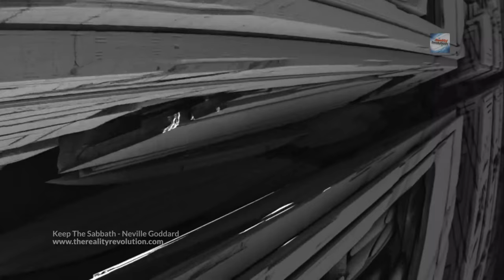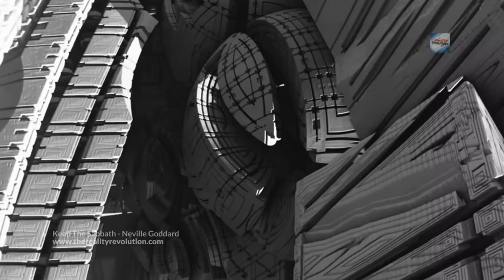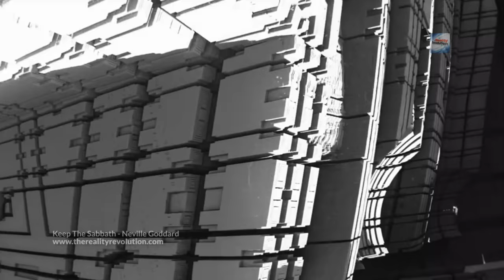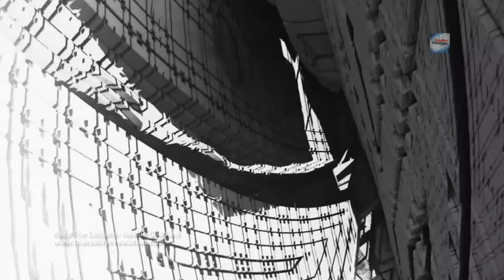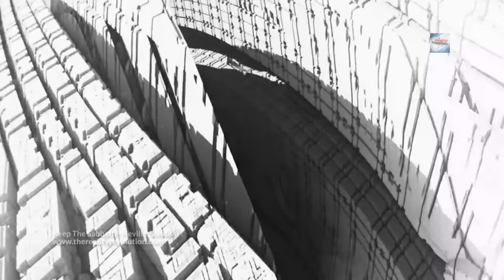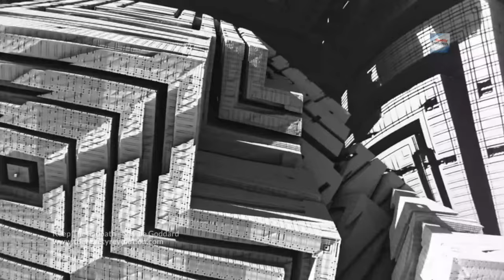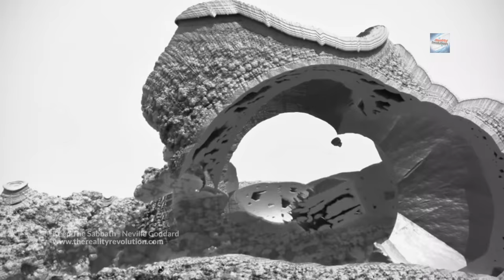Neville Goddard Keep The Sabbath (with discussion)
Keep The Sabbath
Neville Goddard
3/3/1967

You’ll find tonight a very practical night and yet profoundly spiritual. “And God saw everything that he had made and behold, it was very good. God rested on the seventh day from his work which he had made” (Gen.1:31;2:2). Now we are told this seventh day is the day for man to observe. It’s part of the creative act of God. The unknown author of that verse that I just quoted connects the sabbath with a creative act of God. It’s a ___(??) and without it there is no creation. And the seventh day was the sabbath of the Lord your God and in it you shall not do any work. Here is a creative act. If one Commandment is treated imaginally, then all Commandments must be treated in the same manner.

The Old Testament is a prophecy of all that must take place in the individual, fulfilled in what we have as the New Testament. The New Testament interprets the Old, not the other way around. You can’t understand the Old without the New. When the time was fulfilled it unfolded in the individual and we have what is known as the New Testament. In the New Testament we have one of the Ten Commandments analyzed for us. “Thou shalt not commit adultery. But I say any man who looks upon a woman lustfully has already committed the act of adultery with her in his heart” (Mat.5:27). He’s committed the act by looking lustfully; that is, to imagine the act and to desire it is to have performed the act, whether you did it physically or not. Well, that is one commandment. Why take all ten?

This is given to us in the Sermon on the Mount. Well, here we are called upon to keep the sabbath. In it you shall not do any work. Then what is the sabbath? First of all he creates…and God is invisible…“God calls a thing that is not seen as though it were, then he keeps the Sabbath, and the unseen becomes seen” (Rom. 4:17). That which was subjective becomes objective only by the keeping of the Sabbath

So I imagine the scene just as I would like it to be, perfect, to me perfect. Wouldn’t it be wonderful were it true! Now, can I keep the sabbath? We all break it morning, noon and night. This coming Sunday millions of Christians and, well, today at sundown the orthodox Jew is keeping the sabbath

Beginning on Sunday, millions, hundreds of millions of Christians will, so-called, keep the sabbath. They’re not keeping the sabbath. Listen to the words, “Formerly, when you did not know God, you were in bondage to beings who by nature are no gods; but now that you know God, or rather that you have come to be known by God, how can you turn back? You observe days, and months, and seasons, and years! I am afraid I have labored over you in vain” (Gal.4:10)

Golden Lotus

The video contained was used with permission by Julius Horsthuis

Intro: 0:00
Lecture: 0:48
Discussion: 43:08